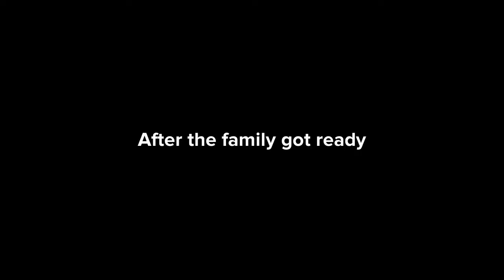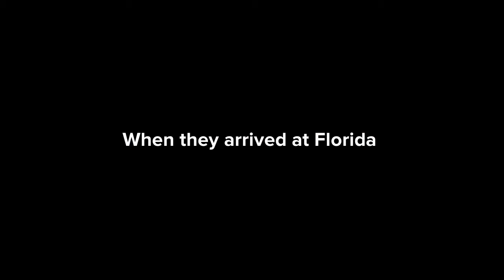Rosie misbehaves at Florida grounded